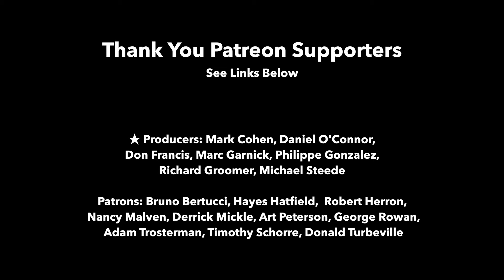Passacaille by Robert de Visée & Lesson for Classical Guitar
Passacaille in E Minor by Robert de Visée (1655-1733).

From Livre de pièces pour la guitare (Paris, 1686), Suite in E Minor. This work is relatively easy depending on what level of ornamentation you include and the tempo you choose. A slower approach without ornamentation is relatively easy. My performance treats the repeated A section in a stable and more stately rhythmic character while letting the variations be more expressive and free. I also do a small rit and fermata at the end of each section but I've heard performances that are more strict with the rhythm to great success as well (see alternative video below or on post).

- I have replaced all repeats with double bar lines, repeat each section or just the variations.
- All slurs are from the original tablature.
- All ornaments are from the original but should be freely interpreted. The mordent symbol has been used to represent trills,
appoggiaturas, mordents, or any other type of ornament. Visee generally used one symbol for all ornaments.
- Visee did not have a 6th string so the range has been expanded for the strummed chords, final E chord, and logical musical
lines that nicely fit the lower octave of the modern guitar. I generally try to leave the rest in the original octave.

★ Producers: Mark Cohen, Daniel O’Connor, Don Francis, Marc Garnick, Philippe Gonzalez, Richard Groomer, Michael Steede
★ Patrons: Bruno Bertucci, Hayes Hatfield, Robert Herron, Nancy Malven, Derrick Mickle, Art Peterson, George Rowan,  Adam Trosterman, Timothy Schorre, Donald Turbeville